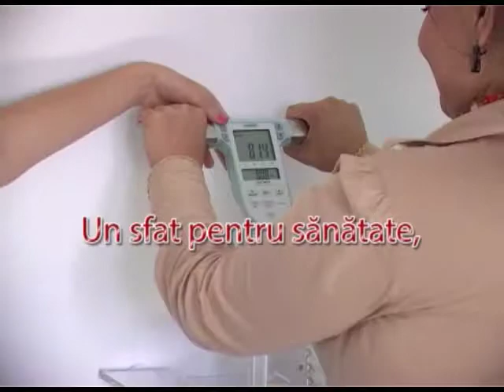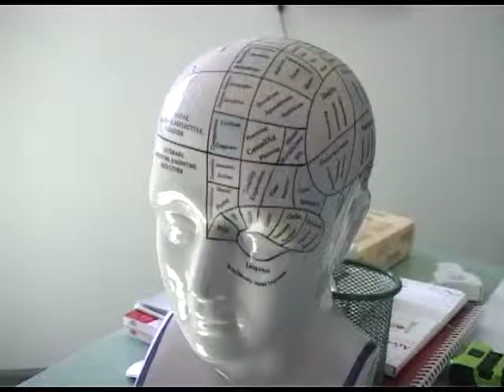Clinica HyMarco - Epidermofițiile corpului (Columna TV)